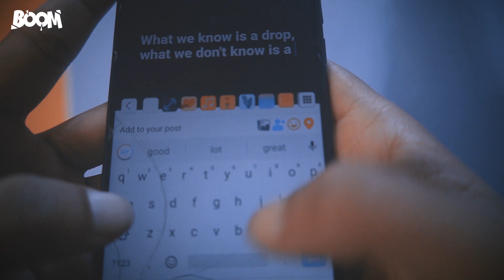Every DARK Fan Ever!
"DARK" is the most mind boggling web series of recent time. Are you also an ardent "DARK" fan? Has the show seeped into your daily life and conversations?  Do you live, dream and sleep the show?
Then you'll definitely relate to this!

Click 🔔 to be the First one to watch everytime we upload A NEW VIDEO 😁